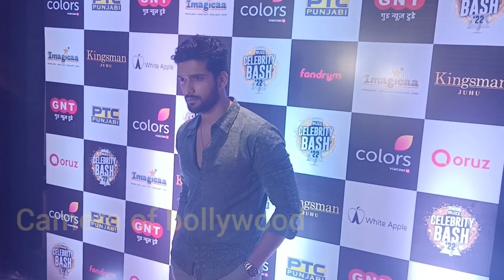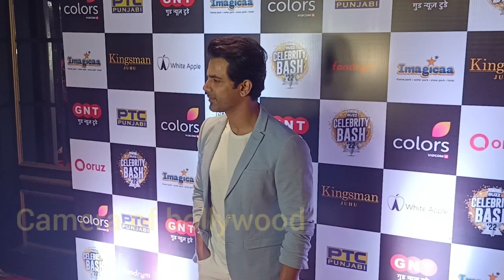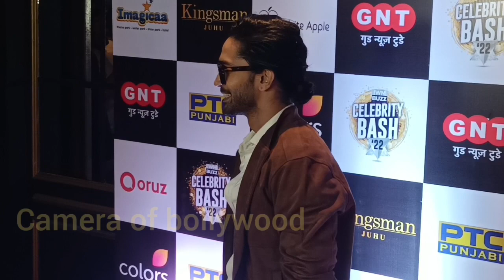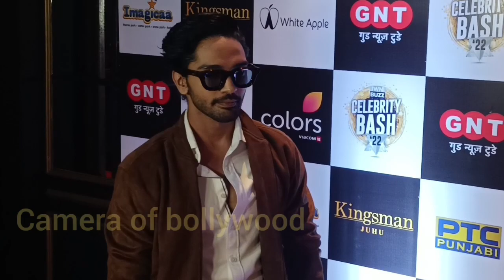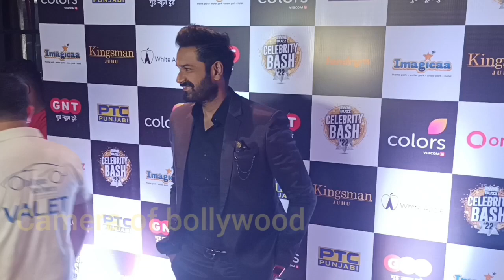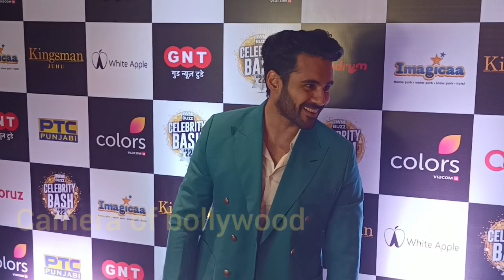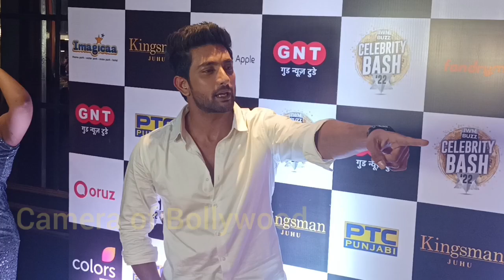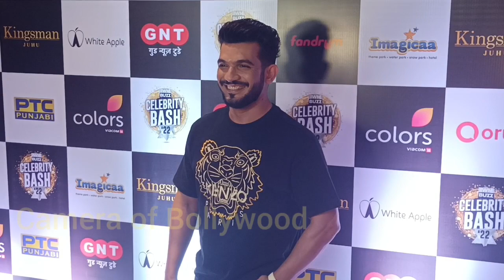IMW Buzz Celebrity bash 2022 | Fahmaan Khan,Arshi Khan,Kanika Mann,Ashnoor Kaur,Raj Anadkat,kate